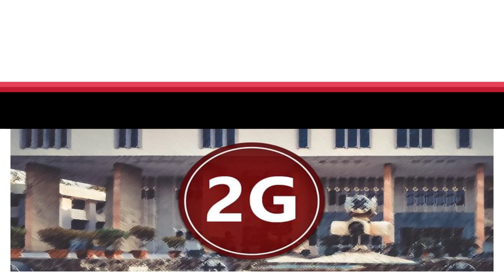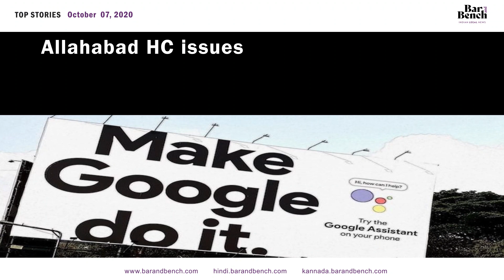Bail and Bollywood in Court today, What is a Public place? Watch today's news in 2 minutes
Lead Story : No special liability or privilege for celebrities and role models before court of law: Bombay HC in Rhea Chakraborty verdict

Shaheen Bagh protests: "Public spaces cannot be occupied indefinitely", Supreme Court

2G Spectrum: Delhi HC hears CBI and ED appeals against acquittal of accused

Delhi HC issues notice in DHCBA plea against classification of law offices as "commercial activity" for property tax

Delhi HC issues notice in plea challenging 30-day public notice for objections to marriage under Special Marriage Act

Concession not a matter of right, says Delhi HC as it refuses to entertain law student's PIL seeking fee concession

Suo Motu Contempt Proceedings against Yatin Oza: Gujarat HC imposes fine of Rs. 2,000 on Oza

Defamation suit by Richa Chadha: Payal Ghosh to apologise, Bombay HC restrains news channel, others from sharing disputed content

Allahabad HC issues notice in Google plea challenging ex-parte decree directing it to take down videos and de-index news articles

Pending cases against Tablighi Jamat members transferred to 3 Trial Courts in UP, should be decided within 8 weeks: Allahabad HC

Revealing defamatory allegations made in statement of objections to relatives amounts to "publication" under Section 499 IPC: Karnataka HC

Education cases, particularly those concerning medical education, must be prioritised, disposed of within the same academic year: Madras HC

Trust Legal founder Sudhir Mishra called to No5 Barristers Chambers in London as Door Tenant

"She had a remarkable career": Kerala High Court remembers former Chief Justice KK Usha